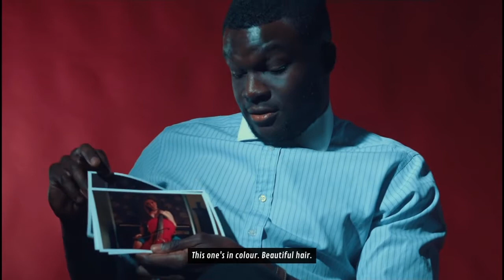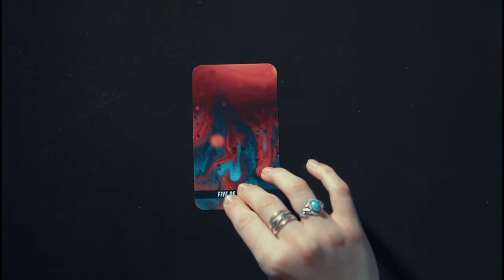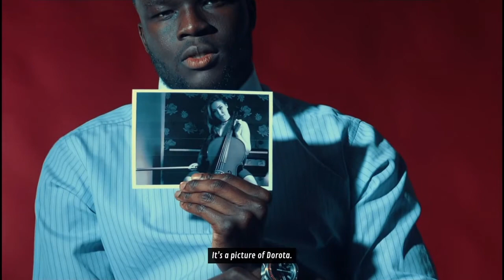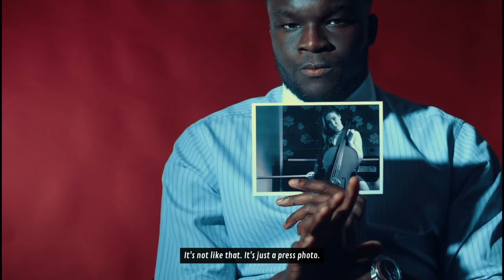The Shapeshifting detective choose your own adventure p2